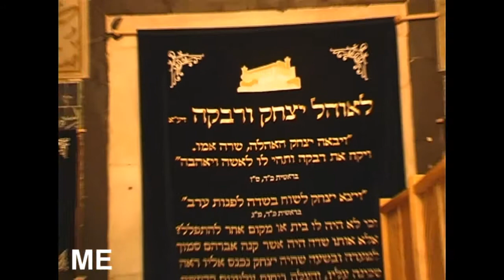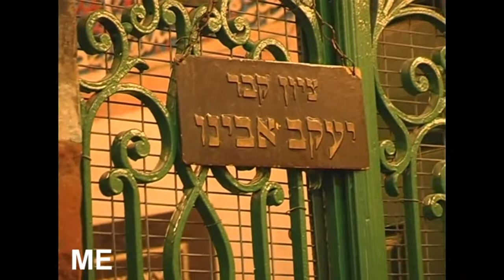The Cave of the Machpelah, Hebron (Join with Milap Tour) 16 Nov